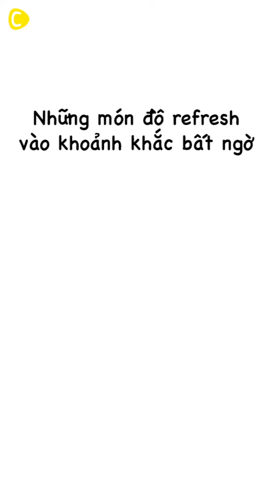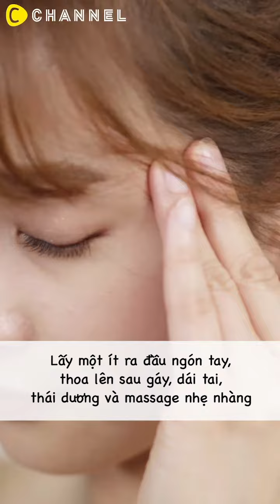Nếu có thì thật tiện! Những món đồ refresh vào khoảnh khắc bất ngờ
Khi công việc bị kẹt ...
Khi việc học không tiến triển ...
Ngay cả khi ở nhà, cũng không thoải mái
Dù là ai cũng muốn refresh vào những lúc như vậy

Lần này, chúng tôi sẽ giới thiệu món đồ refresh hữu ích những lúc như vậy!

Bởi vì mọi thứ có thể được thực hiện mà không cần chiếm nhiều không gian
Hãy thử nó nhé! ♪

・Mist
Laroche Posay Thermal Water ¥1.000
・ Dầu bạc hà
Dầu Bạc Hà Dược phẩm Kenei ¥860
・Máy tạo độ ẩm
Máy tạo độ ẩm NAGOMI

Tất cả giá trên chưa bao gồm thuế